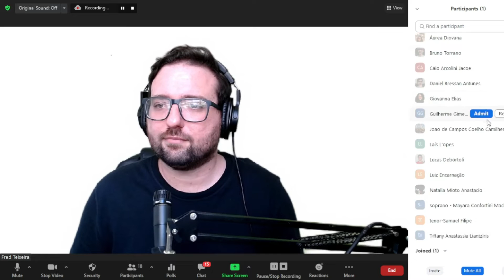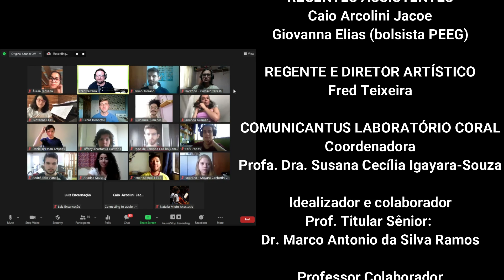Estrela é Lua Nova | Coral da ECA-USP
Estrela é Lua Nova
Ambientação: Heitor Villa-Lobos

Regência
Fred Teixeira

Solistas
Margot Lohn – Soprano
Julia Polim – Mezzo-soprano